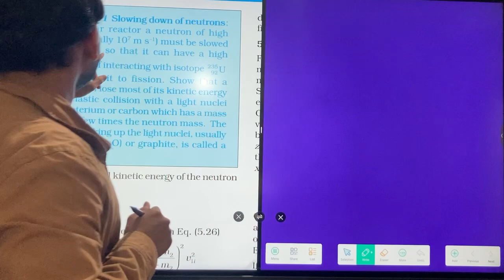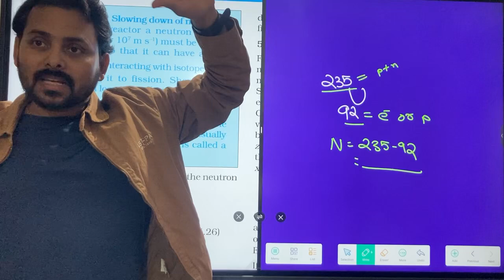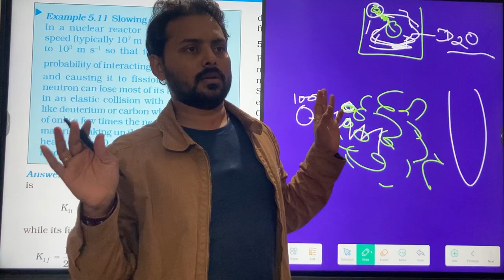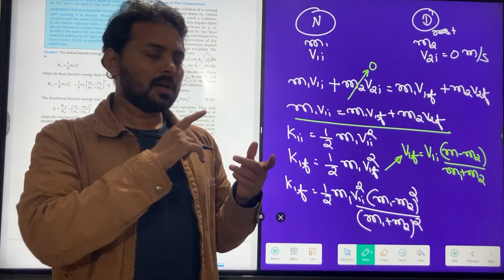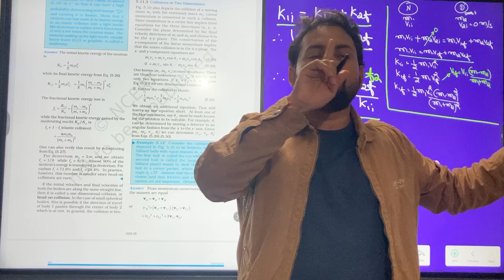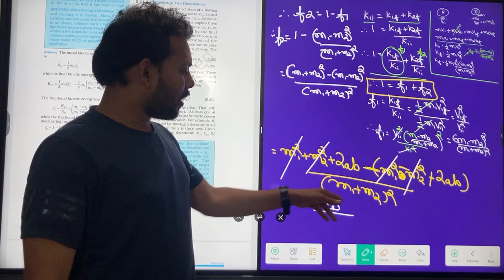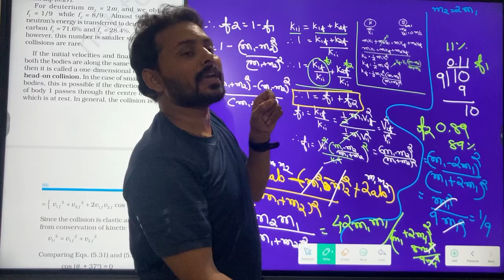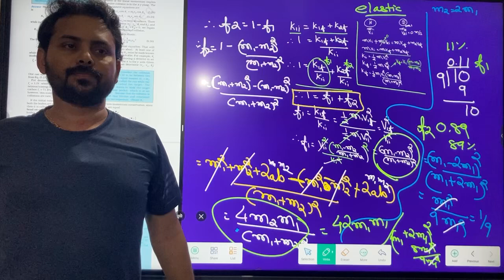11 September 2024